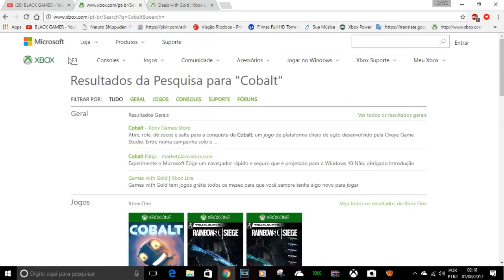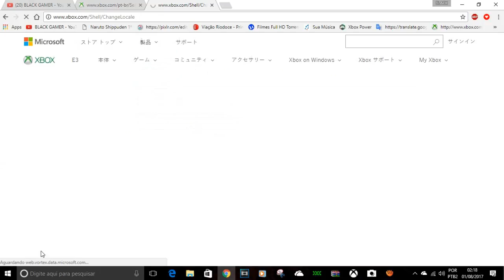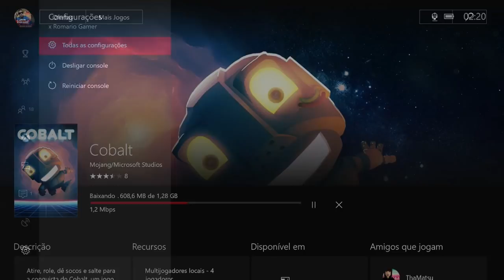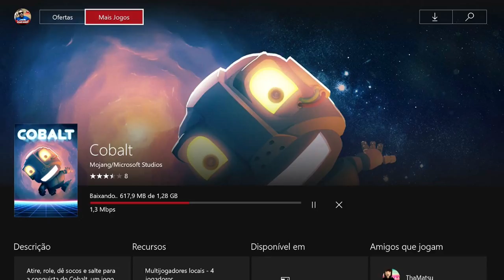+ JOGOS GRÁTIS É ASSIM QUE SE FAZ SONY ( LIVE JAPONESA )